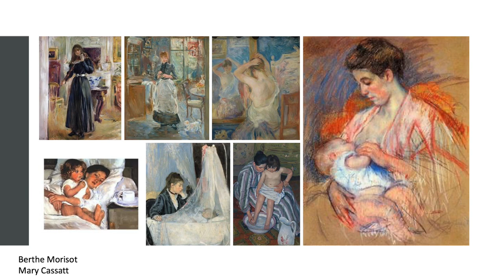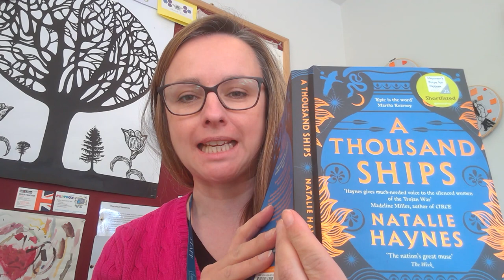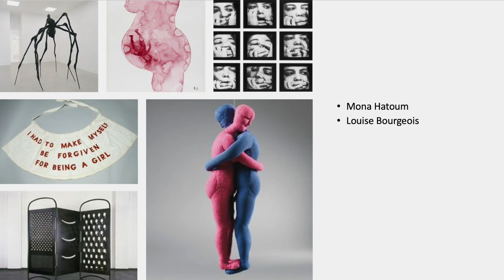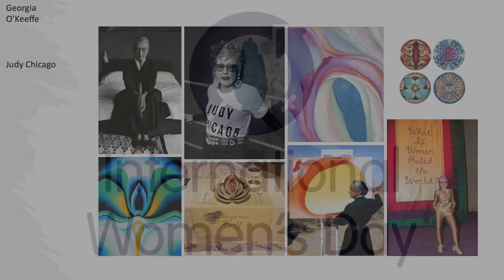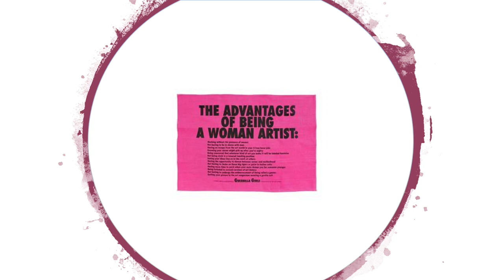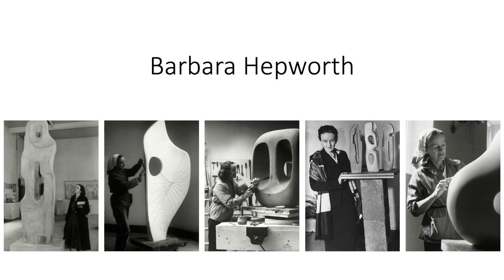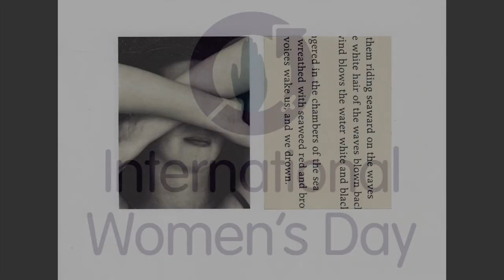Ardingly College - International Women's Day Celebration Concert 2021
In celebration of International Women's Day.

Students, Staff and Friends of Ardingly College have joined their creative voices to produce an exciting filmed showcase of female Art through poetry and literary excerpts, dramatic reading, musical performances and visual artwork.

Including New Era Society in conversation with celebrated actress and director, Cate Blanchett.

And our virtual choir of 43 women performing Joanna Forbes L’Estrange’s ‘Twenty-first century woman’.